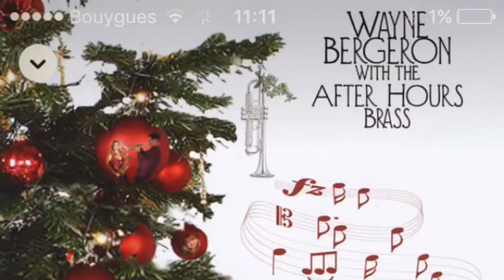Taxi for Avoriaz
In this traffic free ski resort this is the only way to travel.